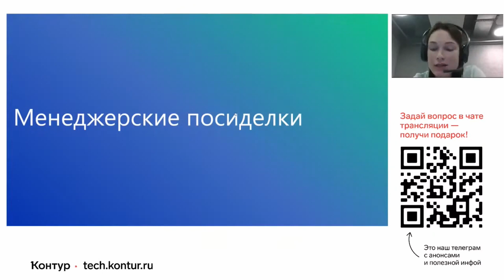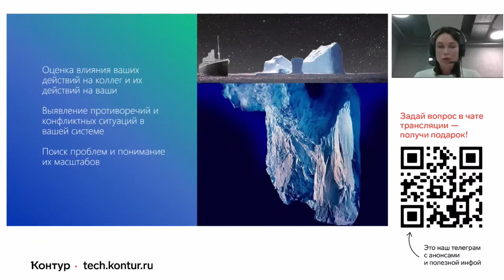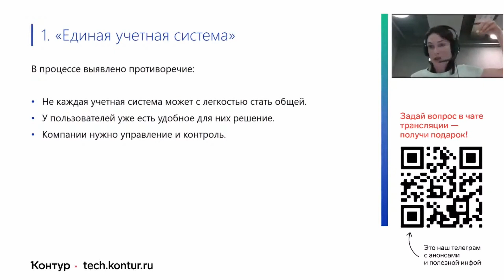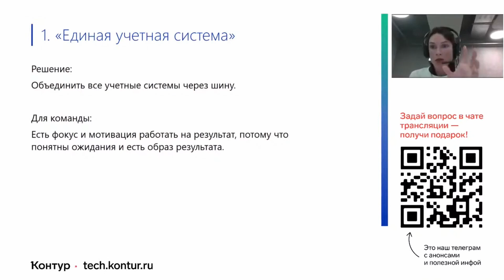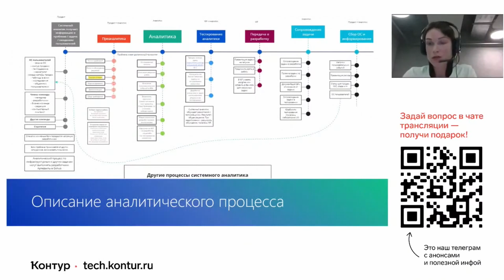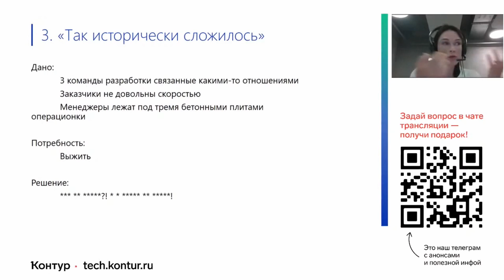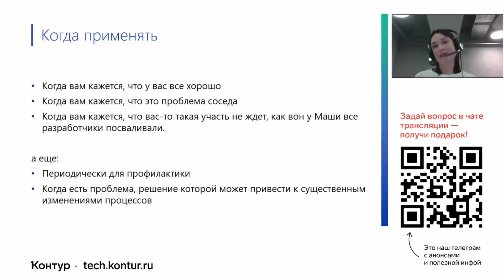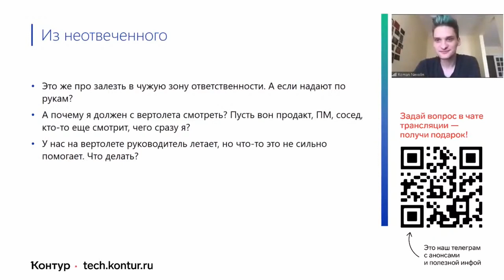Вертолётный взгляд. Ирина Спицына, Контур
Ирина поделится опытом применения "вертолётного" подхода: как с его помощью переопределить видение продукта, найти узкие места в процессах и замотивировать сотрудников. Расскажет, почему в одних случаях полезно смотреть за пределы команды или функции, а в других — это может помешать получить нужный результат вовремя.